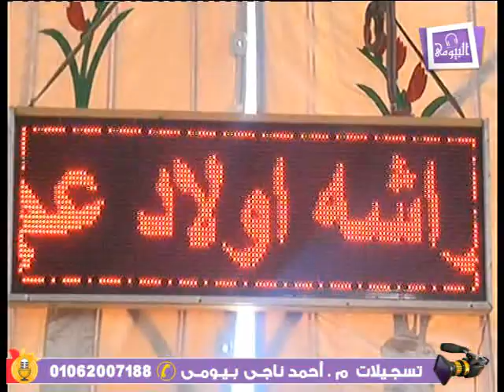الشيخ كرم مراد المنصورى تقديم واجب العزاء لعائلات الاعصر بقرية البنك الدلنجات9 7 2017